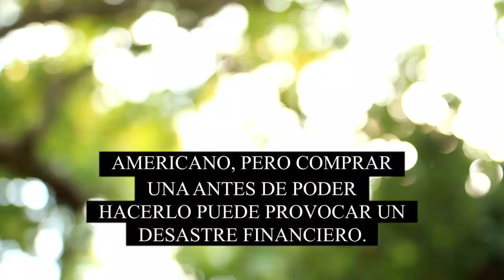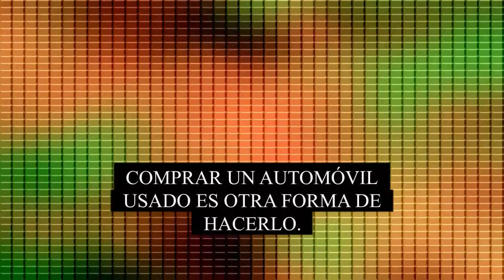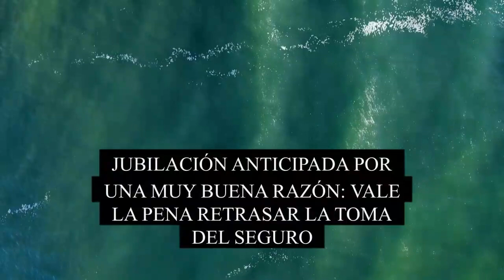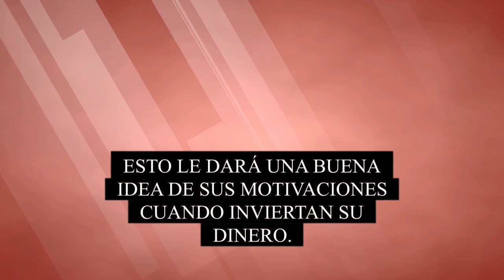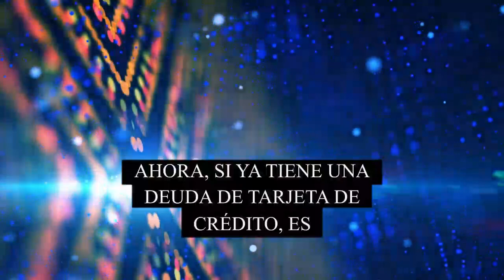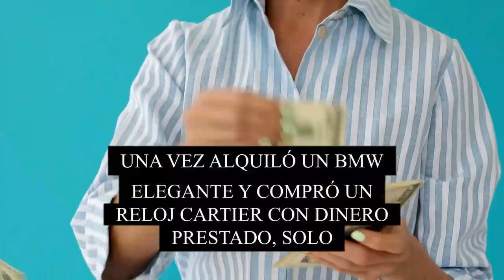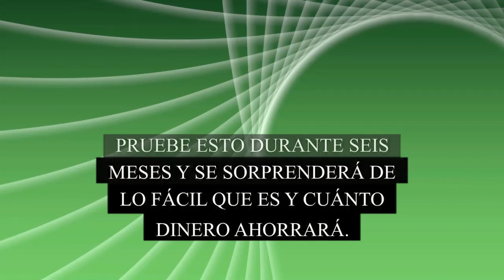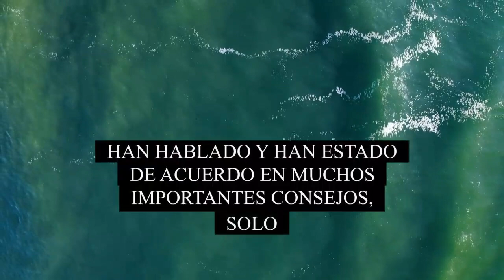📈🔥 Corona Tu Abundancia de DINERO Con Los Consejos de Suze Orman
LA POSIBILIDAD DE GANAR MUCHO DINERO ESTÁ EN LAS MANOS DE CUAQUIER PERSONA, SIN IMPORTAR SU SEXO. EN ESTE CASO , TE ENSEÑAMOS LOS MEJORES CONSEJOS PARA CREAR RIQUEZA Y DINERO DE UNA DE LA MAYORES EMPRESARIAS, SUZE ORMAN.
PUEDES LLEGAR A TENER MUCHO DINERO, SI APRENDES DE LOS MEJORES Y ATIENDES LOS CONSEJOS DE GENIOS FINANCIEROS COMO SUZE ORMAN.

1)This video has no negative impact on the original works (It would actually be positive for them)
2)This video is also for teaching purposes.
3)It is not transformative in nature.
4)I only used bits and pieces of videos to get the point across where necessary.